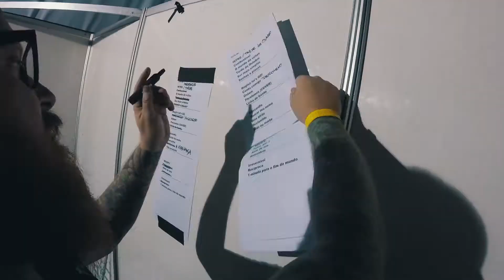Bastidores - CPM 22 no Espaço Pro Magno/SP (23/09/2017)SuoreSacrifício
Mais um show insano em São Paulo, dessa vez na formatura da Mackenzie, todo mundo muito louco, cantando com a gente até a última música!!! Nos vemos em muito breve, com certeza!!!

Instagram.com/CPM22
Twitter.com/CPM22